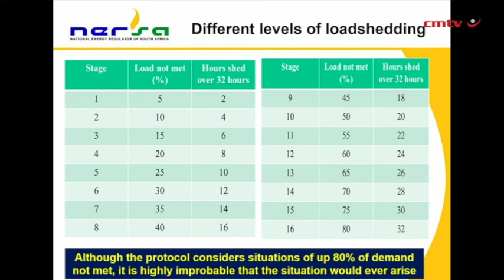Stage 16 loadshedding code seeks to reduce human error not signal imminent surge in cuts – Nersa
The National Energy Regulator of South Africa (Nersa) has belatedly moved to quell concern that its recent approval of a new loadshedding code of practice, which increases the number of potential stages from eight to 16, represents a signal that the prospect for higher levels of loadshedding is imminent.